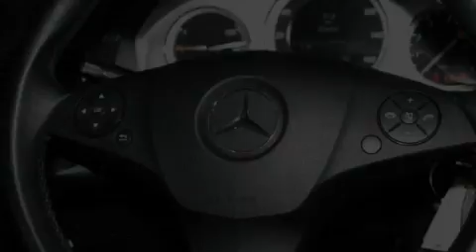Used 2008 Mercedes-Benz C300 Sport 4MATIC Atlantic City NJ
Year : 2008

 Make : Mercedes-Benz

 Model : C300

 Engine : Gas V6 3.0L/183

 Trans . : Automatic

 Exterior : Palladium Silver Metallic

 Miles : 25,617

 Interior : Black Leather

 Stock : M070998

 AutoLenders has an exclusive contract with regional banks and auto leasing companies . These banks supply us with 1000's of full term , off lease vehicles . Each vehicle that we receive is thoroughly inspected , and we keep only the cleanest ones to sell to the public . The rest are sold at auctions to other dealers . Our inventory includes over 2 , 000 vehicles in stock at all times , and each one has low mileage and is in excellent condition . We also accept trade-ins and provide financing .

 Located in Voorhees .

 Call to confirm the location .

 Auto Lenders